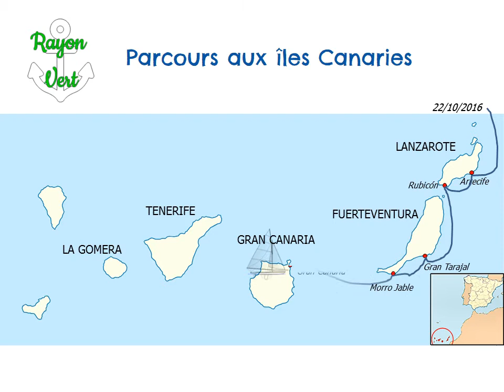9. Parcours RV Iles Canaries - Octobre à Décembre 2016